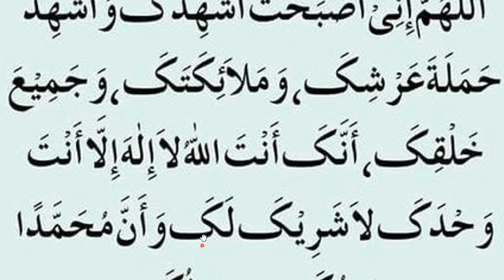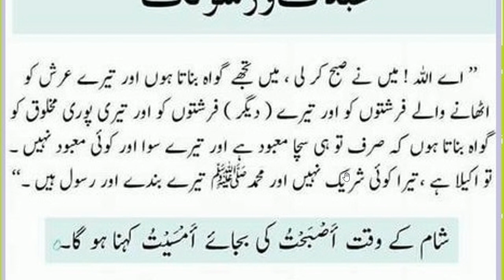daily dua every muslim // جمعہ کے دن صبح کے وقت چار مرتبہ یہ دعا پڑھیں